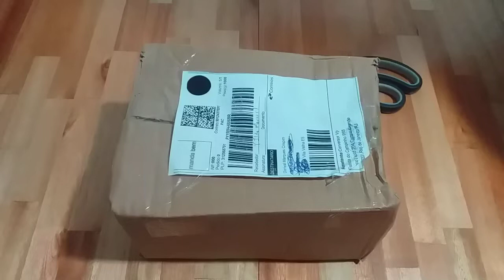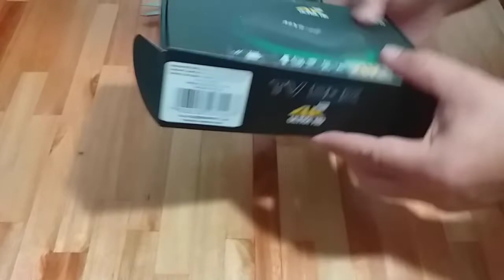Unboxing | TV BOX 4K ULTRA HD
Unboxing | TV BOX 4K ULTRA HD (Receptor de TV via internet).